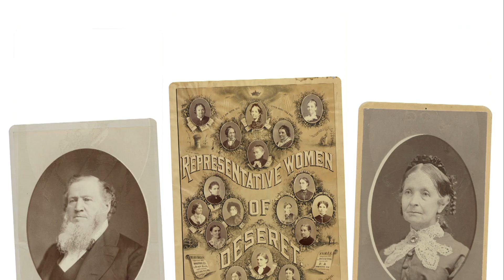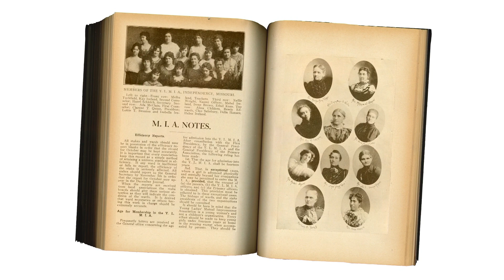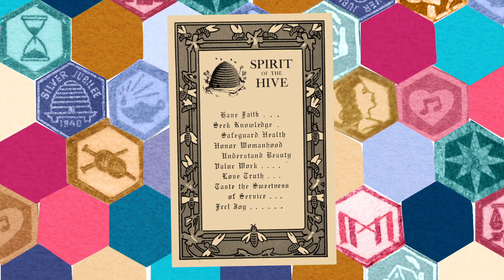Opening Remarks and History Video | Face to Face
This segment is from the Face to Face Broadcast with the General Young Women's Presidency.